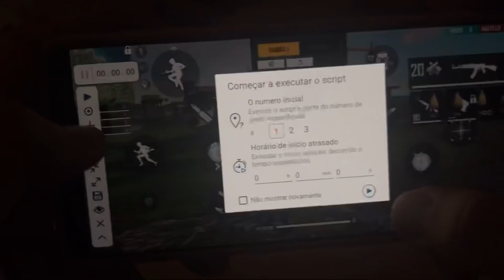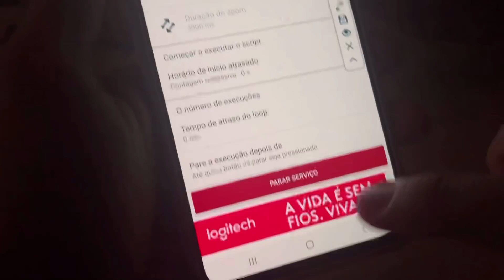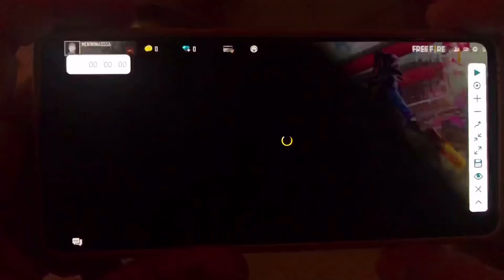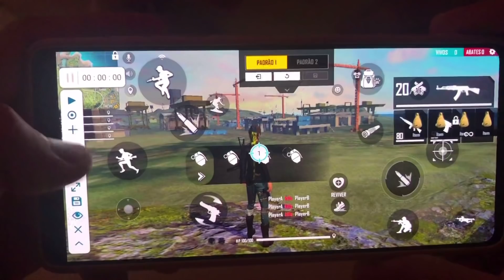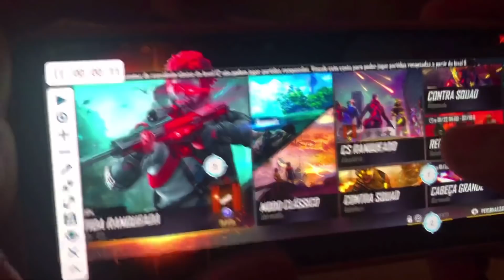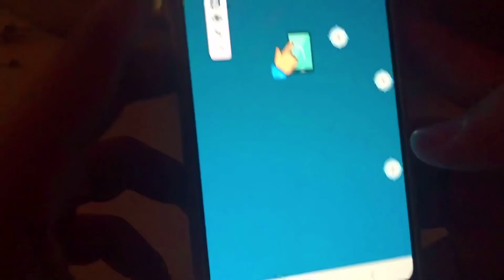MIRA SOBE SOZINHA!! Macro MOBILE! REGEDIT NO CELULAR! 99% Taxa de Hs! APLICATIVO DE MACRO MOBILE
♨️ Meu INSTAGRAM: @playclash_ofc

FREE FIRE     PLAY CLASH